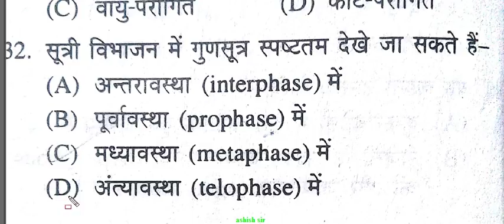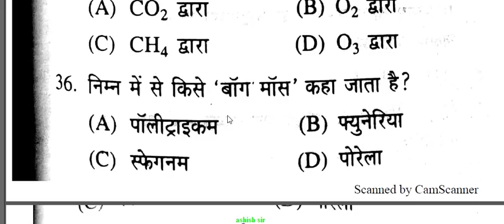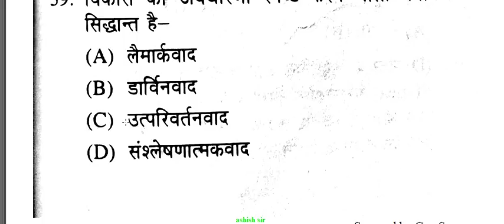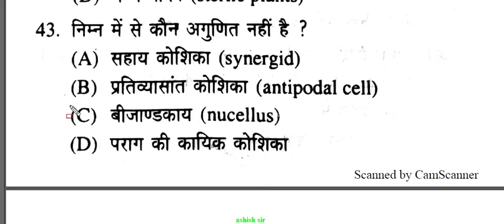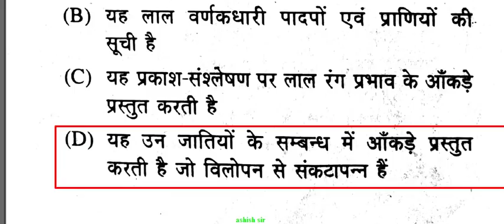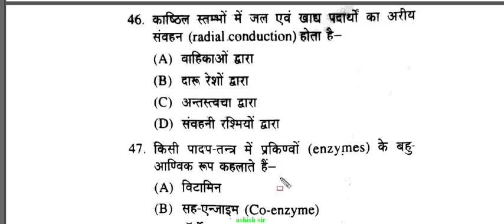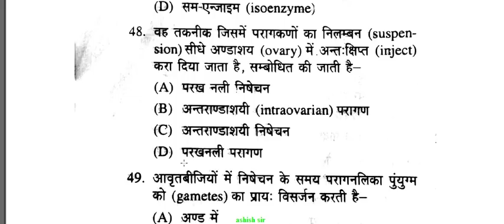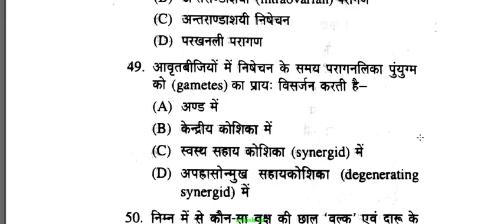बॉटनी के 20 महत्त्वपूर्ण प्रश्न हिंदी में/NEET 2018/science GK/science quiz/botany GK/GS trick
बांटने के बीच महत्वपूर्ण प्रश्न 2018 की परीक्षाओं के लिए नीट 2018 PMT 2018
general science GK botany important question 2018
Biology important question 2018
PMT 2018 important question
Neet 2018 important questions chemistry biology botany Zoology Hindi mai